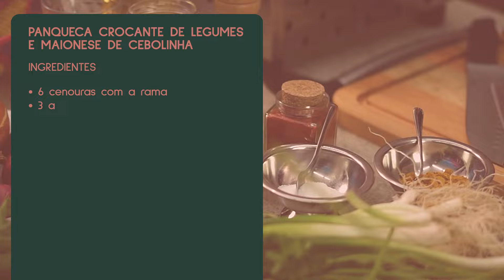Vídeo 6 - Receita Cozinha Sustentável com Patty Durães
Apresentado pela a polinizadora de gentilezas e pesquisadora de culturas alimentares, Patty Durães, o vídeo consiste da receita de panqueca crocante e maionese de cebolinha aproveitando ao máximo os ingredientes e entendendo um pouco do descarte nos preparos da cozinha.

É importante ressaltar que essa receita original pode ser alterada para se adequar aos padrões e regras utilizadas atualmente na elaboração de alimentação escolar. Sendo assim, ao invés da utilização de maionese, sugere-se que utilize pasta de grão de bico com cebolinha.

Esse vídeo faz parte do projeto Arte e Sabor 2022 e integra o eixo denominado "Sob o céu da boca", parte da Programação remota de vídeos com formação de perspectivas decoloniais da história da gastronomia.

O paladar aparece na sociedade, muitas vezes, como algo inacessível e retratado majoritariamente através de uma única perspectiva, por vezes colonial e muito distante da realidade da maioria da população. Sob o céu da boca é um convite a ampliar as perspectivas de alimentação dentro da cultura e reconhecer a potência de diferentes lugares de fala. Ao abordar a gastronomia em sua diversidade de protagonismos e a pluralidade narrativas, os vídeos pretendem apresentar possíveis horizontes de uma alimentação acessível, consciente e integrada.

ARTE E SABOR

Idealização e Coordenação
Instituto Tomie Ohtake

Presidente Instituto Tomie Ohtake
Ricardo Ohtake

Núcleo de Cultura e Participação
Diretora Carol Tonetti

Coordenação Projetos Socioculturais
Vera Nunes

Produção Projetos Socioculturais
Dara Roberto

Coordenação Arte e Sabor
Renata Araújo

Pesquisa e Curadoria
Julia Cavazzini

Produção Executiva
Geovana Oliveira

Jogê Pinheiro

Identidade Visual
Julia Paccola

Coordenação de Projetos
Fernanda L. Beraldi

Assistente Administrativa
Jane Santos

Convidades:
Adriana Salay
Aline Chermoula
Diana Tubenchlak
Igor Trindade
Isis Gois
Tia Nice
Patty Durães
Rodrigo Oliveira

Produção Audiovisual:
Terra Preta Produções
Áudio: Bruna Makini
Câmeras: Thiago Silva e Bruna Makini
Direção de arte: Francine Moura
Assistente de Direção: Leonardo Vieira
Edição e finalização: Kelly Carvalho
Direção: Rodrigo Portela

Roteiro do Eixo Videos:
Priscila Guimarães

Comunicação:
Vaneska Rezende

Assessoria de imprensa:
Pool de Comunicação
Flávio Silva
Marcy Junqueira
Martim Pelisson

Intérpretes de Libras e legendas:
Ponte Acessibilidade

Patrocínio:
Carrefour
Unilever
Bayer

Parceiros Institucionais do
Kapitalo
Unigel

Agradecimentos:
Casa Preta Hub,
Restaurante Quitanda das Minas,
Vitoria Arruda,
Carolina Pasinato,
Karina Mignoni,
Tatiane Romani,
Willian dos Santos,
Marcos Sutani,
Beatriz Saghaard,
Claudio Bueno,
Gleyce Kelly Heitor,
Bruno Damaceno,
Carlito Oliveira Junior,
Julia Bergamasco,
Claudia Lopes Macedo,
Andrea Wang Catalani,
Mônica Nogueira,
Geisy Nunes,
Giovanna Zoia,
Maria De Fátima De Brum Cavalheiro,
Adilson Oliveira,
Jacildo Paula,
Silvio S. Lima,
Jeferson Souza,
Alessandro Oliveira,
Cristiane Carpino,
Elizandro Ferreira,
Maria Aparecida da Silva,
Sebastião Alves Silva,
Luciene Monteiro,
Michele Gimenez,
Nutricionistas,
Cozinheira(o)s e Merendeira(o)s da rede Pública de ensino.